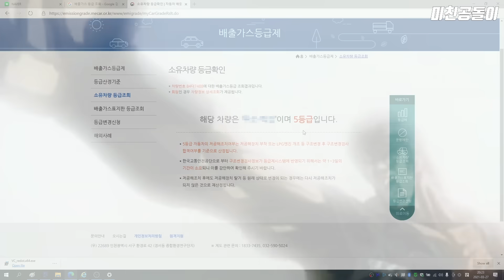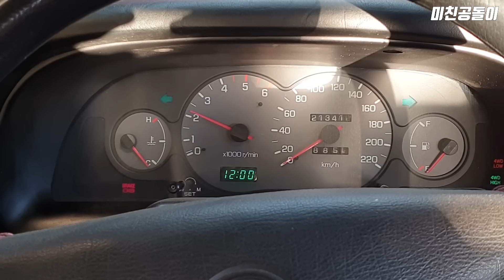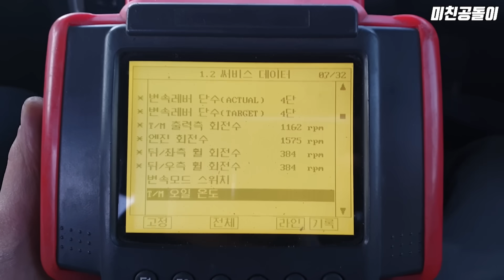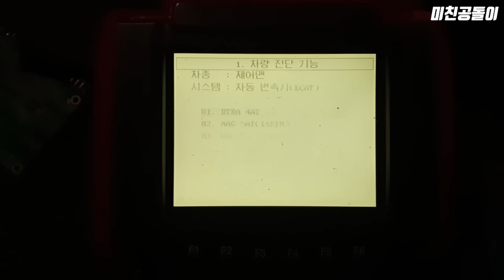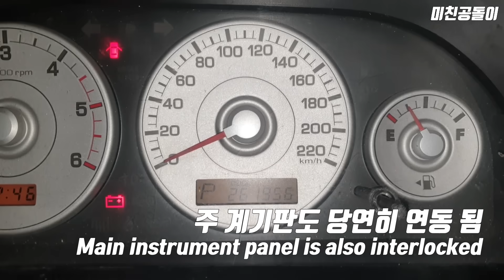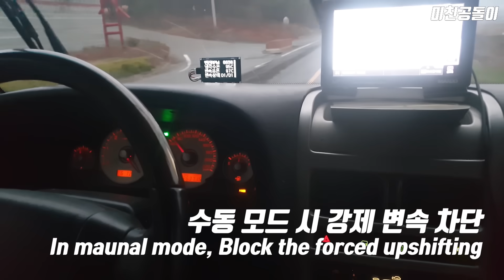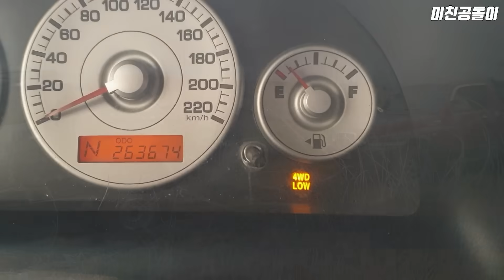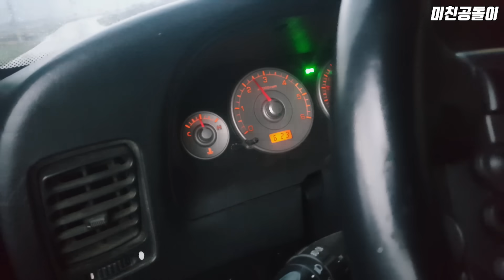[ENG-SUB] Swap m104 to KORANDO / [KO-KR] 코란도에 체어맨의 심장을 박아보았다!!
STM32F413을 기반으로 한 3채널 CAN통신 신호 실시간 변조/처리 및 적용 샘플.
이기종 파워트레인 조합 실증용. (체어맨 엔진, 카이런 변속기, 렉스턴 4륜구동장치 및 기존 전장 연동)
I2C,SPI기반 OLED디스플레이 드라이버 개발 및 UTF-8 기반 완성형 한글, HMI 구현.
출고 사양에 없는 각종 사양/기능 구현 등등...
순정으로 출시 된 320LX 트림의 단점을 보완해 보려고 전혀 다른 차종의 파워트레인을 기반으로
만든 것으로써 무지성 비교하다 적발 시 커뮤니티 게시판 내 영구 박제 해드립니다.